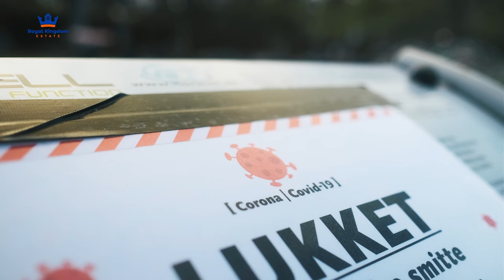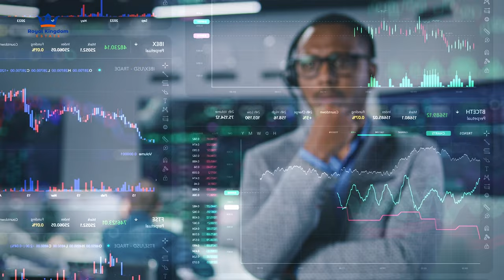FROM DREAMING TO DEVELOPING: ONE DIASPORA’S STORY OF RETURNING TO GHANA FOR THE BETTER!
From wanting to enter fitness to development! Fascinating conversation with Rush Asare,  a Ghanaian diaspora who's making waves in the real estate space. His vision: bridging the gap for diasporans to return home and invest in Africa's future. We hope you guys enjoy this conversation.